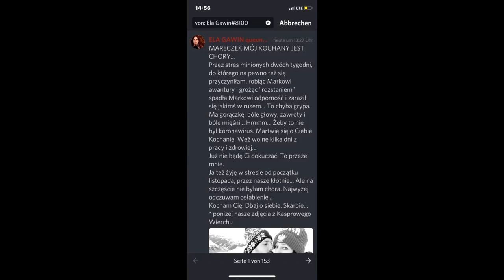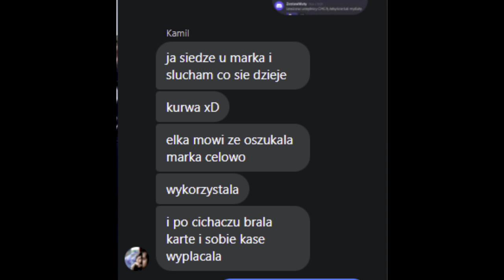BURZLIWA MIŁOŚĆ ELI GAWIN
Po długich namysłach postanowiłem zrobić kolejny film o Elżunii Gawin :D